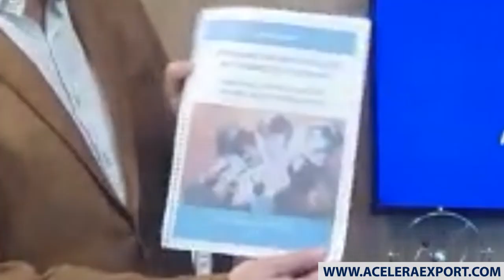OPERAÇÕES FINANCEIRAS VIA ACC E ACE NO COMÉRCIO EXTERIOR